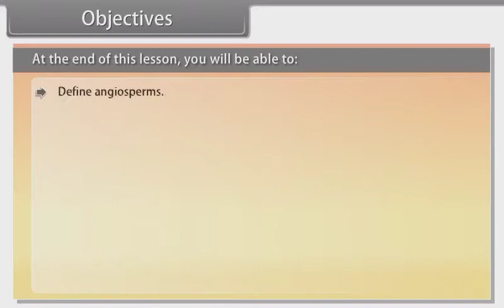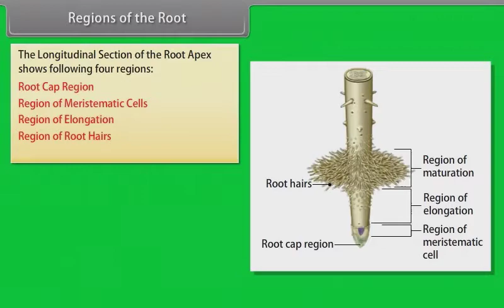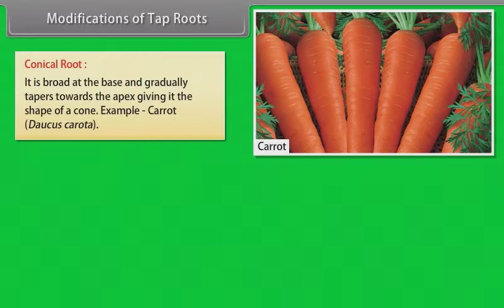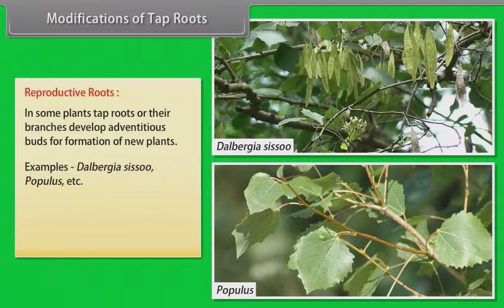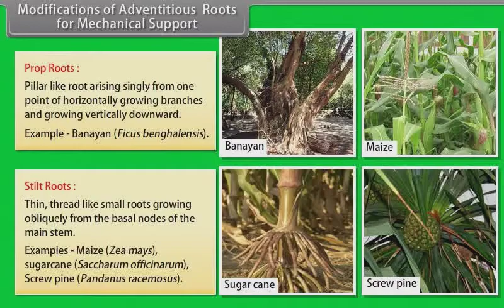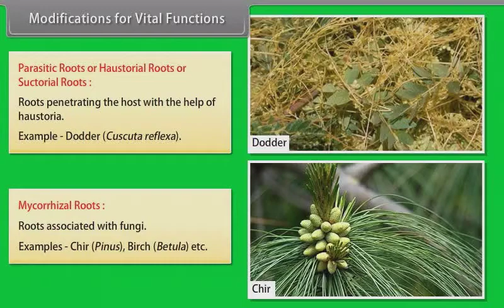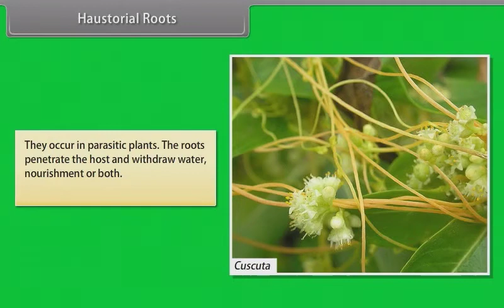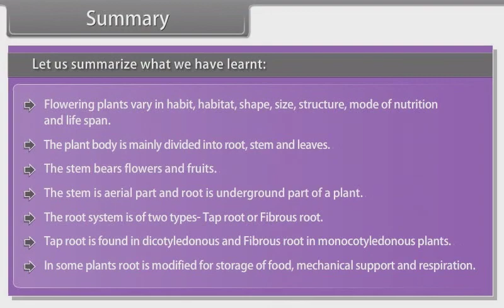Morphology of Flowering Plants Roots